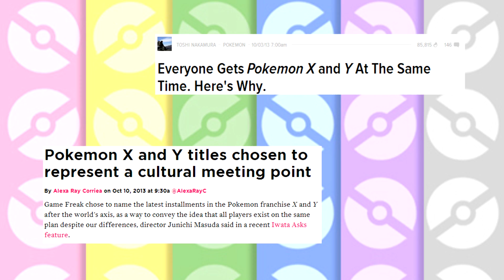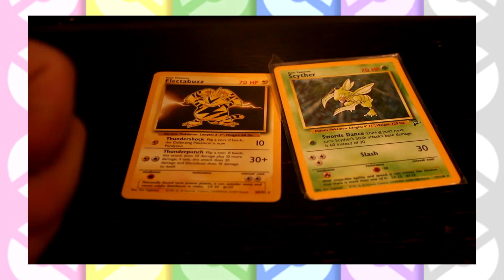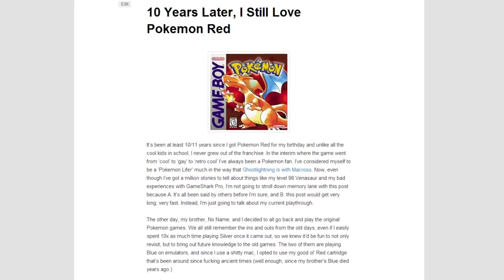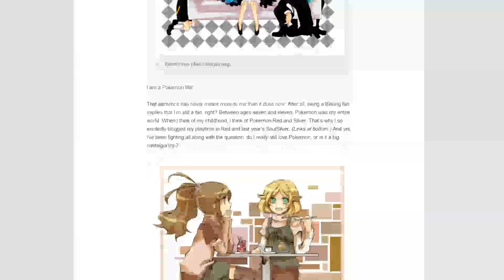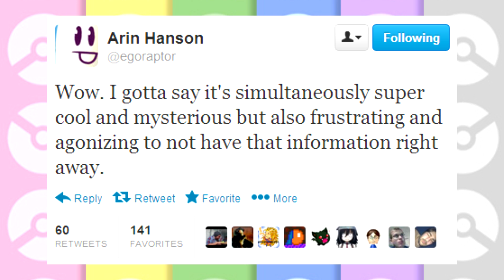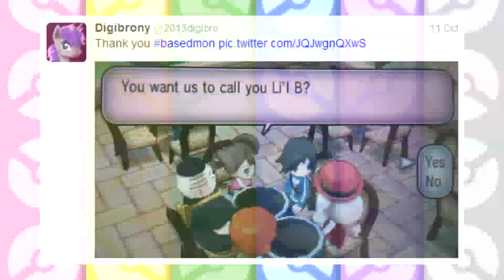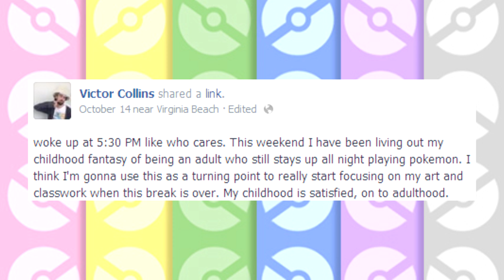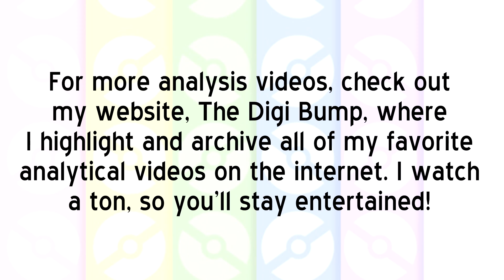The Pokemon Generation Reaches Adulthood - A Pokemon Lifer's Retrospective